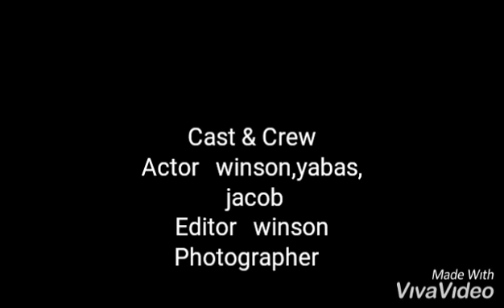Setrilirunthu thookinar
St. John's prayercrell students